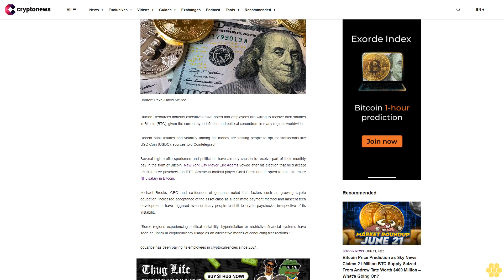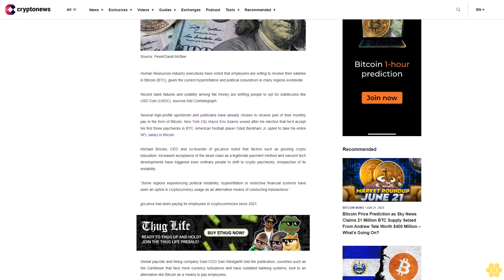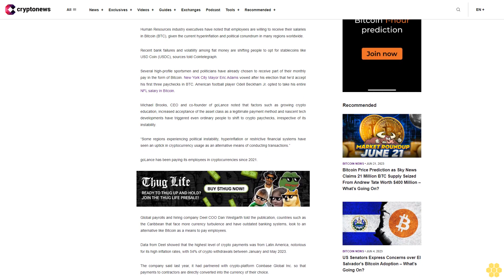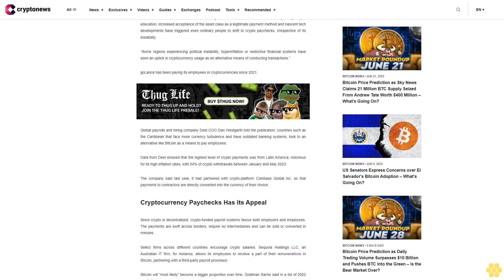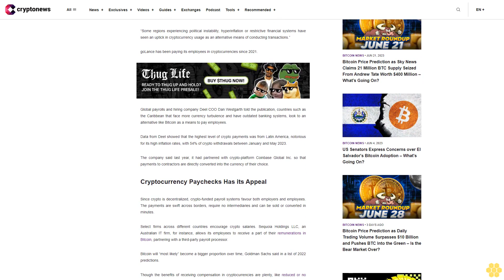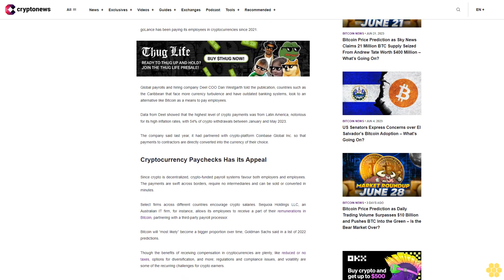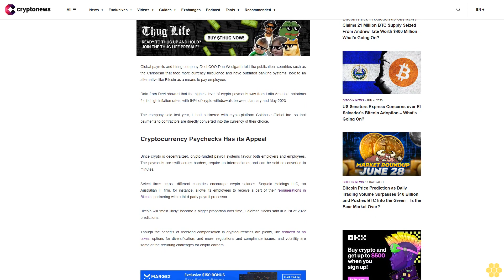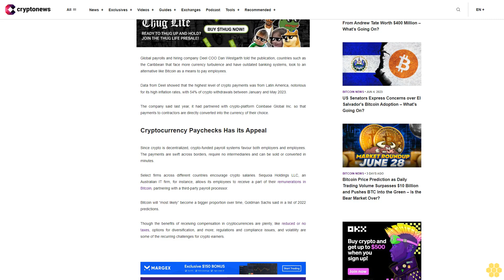Rise in Salaries Paid in Bitcoin as Employees Opt for Crypto Amid Economic Uncertainty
Human Resources industry executives have noted that employees are willing to receive their salaries in Bitcoin (BTC), given the current hyperinflation and political conundrum in many regions worldwide.

Recent bank failures and volatility among fiat money are shifting people to opt for stablecoins like USD Coin (USDC), sources told Cointelegraph.

Several high-profile sportsmen and politicians have already chosen to receive part of their monthly pay in the form of Bitcoin. New York City Mayor Eric Adams vowed after his election that he’d accept his first three paychecks in BTC. American football player Odell Beckham Jr. opted to take his entire NFL salary in Bitcoin.

Michael Brooks, CEO and co-founder of goLance noted that factors such as growing crypto education, increased acceptance of the asset class as a legitimate payment method and nascent tech developments have triggered even ordinary people to shift to crypto paychecks, irrespective of its instability.

“Some regions experiencing political instability, hyperinflation or restrictive financial systems have seen an uptick in cryptocurrency usage as an alternative means of conducting transactions.”

goLance has been paying its employees in cryptocurrencies since 2021.

Global payrolls and hiring company Deel COO Dan Westgarth told the publication, countries such as the Caribbean that face more currency turbulence and have outdated banking systems, look to an alternative like Bitcoin as a means to pay employees.

Data from Deel showed that the highest level of crypto payments was from Latin America, notorious for its high inflation rates, with 54% of crypto withdrawals between January and May 2023.

The company said last year, it had partnered with crypto-platform Coinbase Global Inc. so that payments to contractors are directly converted into the currency of their choice.

Cryptocurrency Paychecks Has its Appeal.

Since crypto is decentralized, crypto-funded payroll systems favour both employers and employees. The payments are swift across borders, require no intermediaries and can be sold or converted in minutes.

Select firms across different countries encourage crypto salaries. Sequoia Holdings LLC, an Australian IT firm, for instance, allows its employees to receive a part of their remunerations in Bitcoin, partnering with a third-party payroll processor.

Bitcoin will “most likely” become a bigger proportion over time, Goldman Sachs said in a list of 2022 predictions.

Though the benefits of receiving compensation in cryptocurrencies are plenty, like reduced or no taxes, options for diversification, and more; regulations and compliance issues, and volatility are some of the recurring challenges for crypto earners.